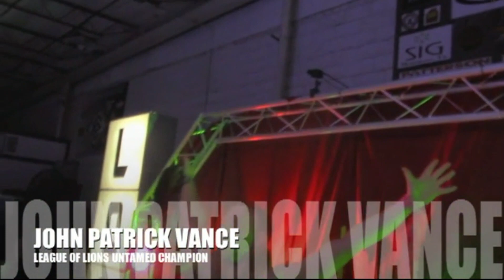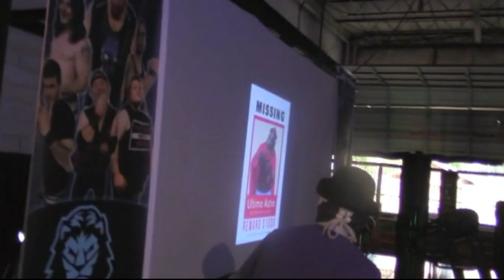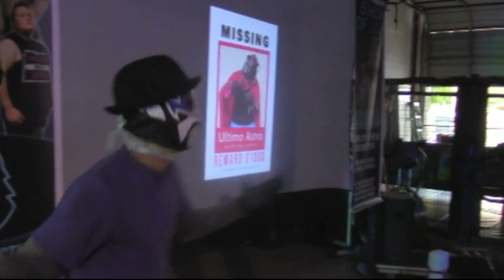John Patrick Vance & Kane Matthew vs Excelente Astro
From It's A Dirty World event
June 18, 2022
D-Rocks Gym in Marshall Texas
Courtesy of Dropkick Daily